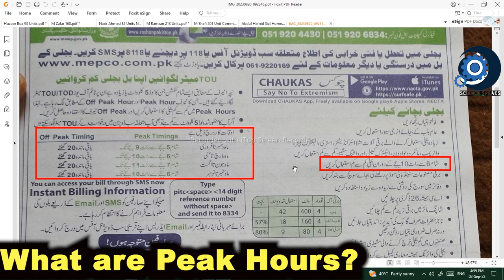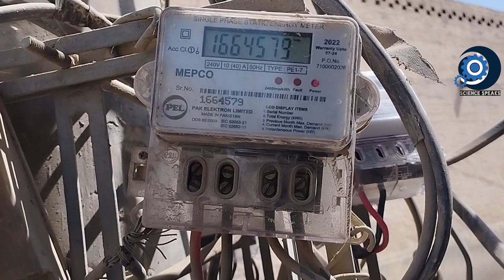8. Peak Hours Vs. Off-Peak Hours|LESCO|FESCO|MEPCO|Hindi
Peak Hours Vs. Off-Peak Hours|LESCO|FESCO|MEPCO

Peak hours and off-peak hours in an electricity bill refer to different periods during the day when electricity usage and pricing can vary. These distinctions are commonly used in time-of-use (TOU) or tiered-rate electricity pricing plans, which are designed to encourage energy conservation and better manage the demand on the electrical grid.

Many electricity providers offer TOU plans or tiered-rate plans to their customers, allowing them to take advantage of lower rates during off-peak hours while paying higher rates during peak hours. The goal is to promote energy conservation and reduce the strain on the grid during high-demand periods.

🕘Timestamps:
 Peak Hours Vs. Off-Peak Hours in FESCO Bill Introduction 00:01
What are Peak Hours 00:29
Peak Hours Timings in Pakistan 00:49
What are TOU Electricity Meters 01:39

🔎Science Speaks aims at finding the true meaning of scientific knowledge and its application in the real world. For a full guide watch this:

.Social.